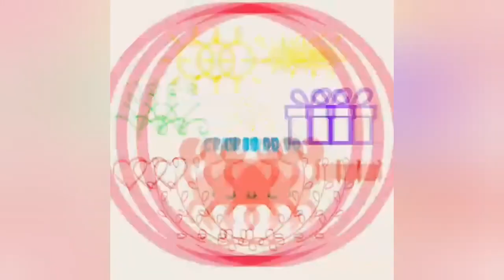Magic Paper Card بطاقة ورقية سحرية 💌 🌼DIY FOR KIDS🌼